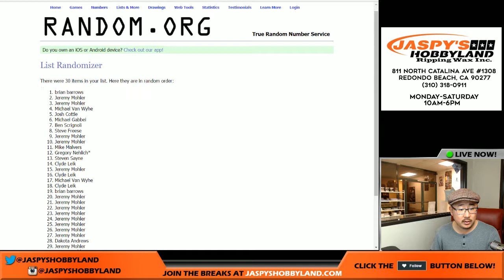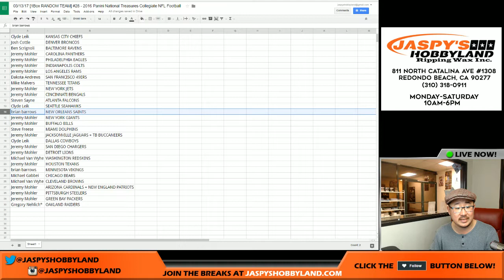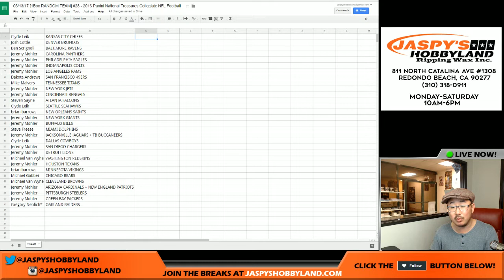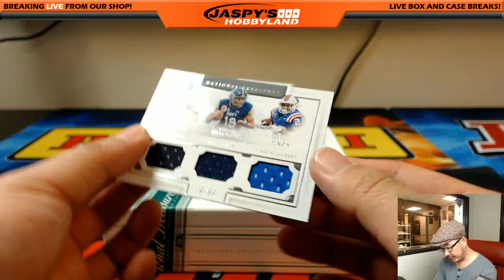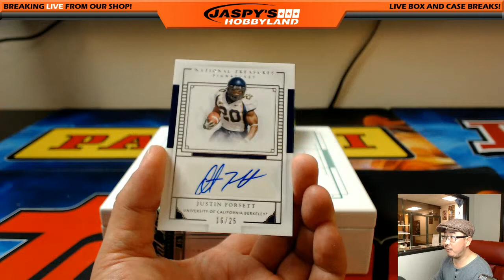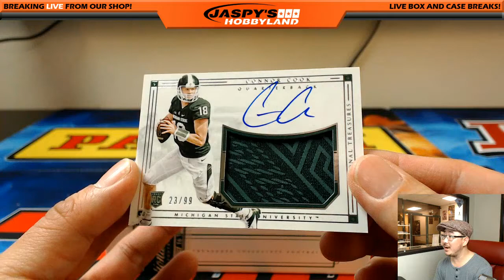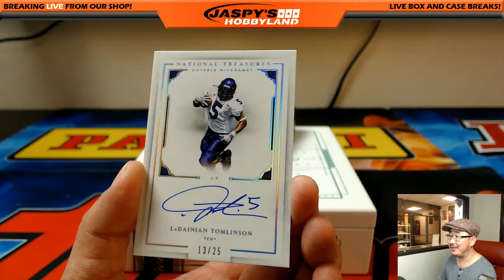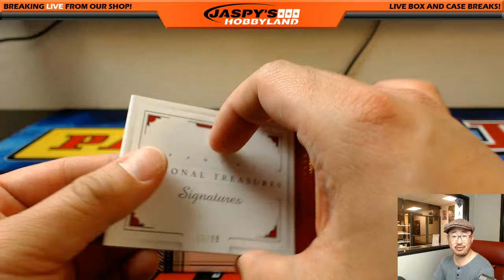03/13/17 [1Box RANDOM TEAM] #28 - 2016 Panini National Treasures Collegiate NFL Football